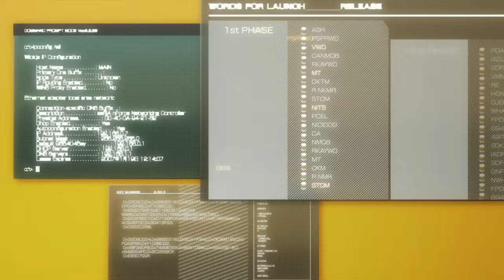Dygenguar and Aussenseiter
Super Robot Wars OG: The Inspectors

Best episode ever

Turn on Youtube Subtitles if you want subtitles.